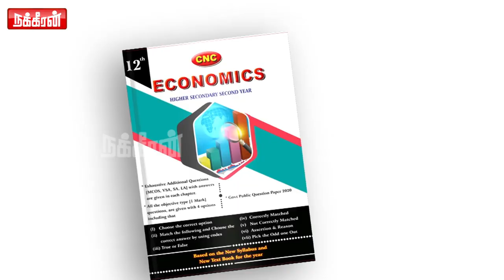கேள்விகள் எழாமல் இருப்பது சமூகத்திற்கு நல்லதல்ல! Director Vetrimaran | PC Sriram | Photography Award